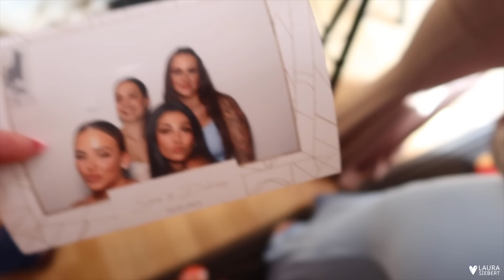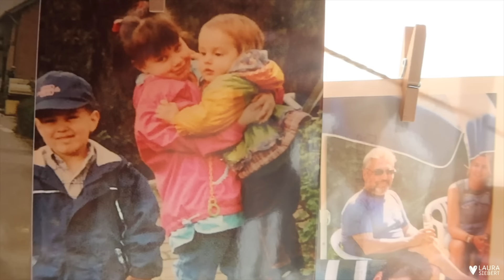VERLOBUNG von @saradolunay2434 😭💍✨ so ein schöner, emotionaler Tag 🥹 | Weekly VLOG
~ Laura